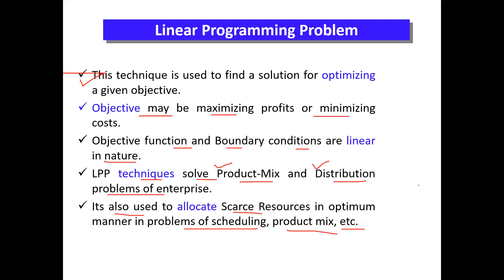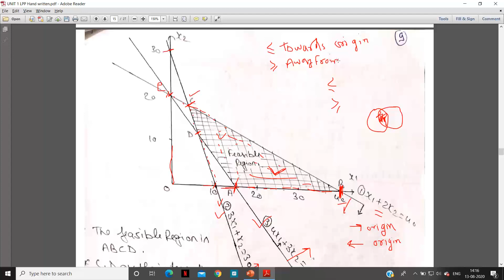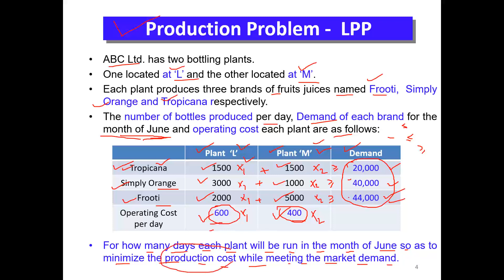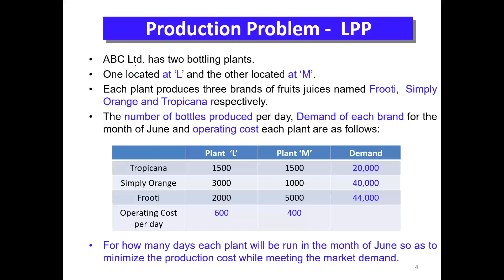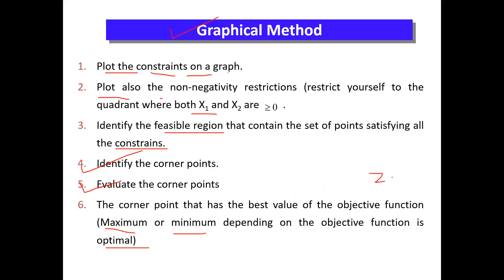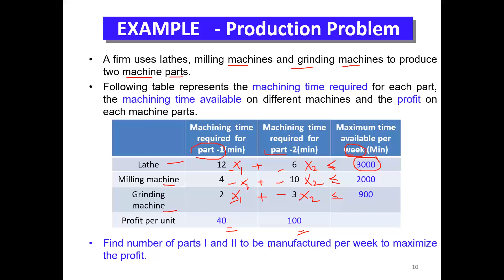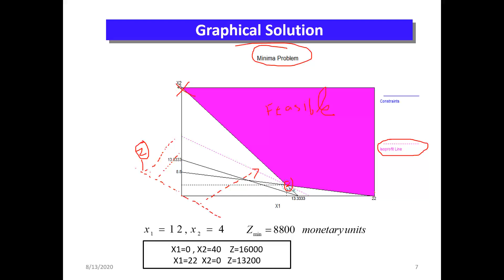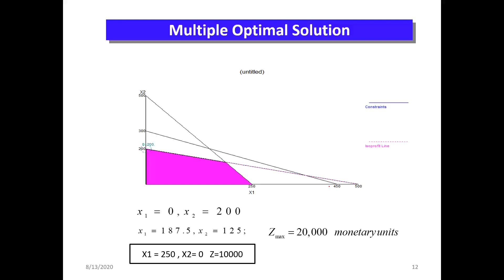UNIT 1 Lec 03 LPP Graphical